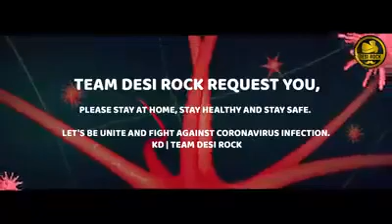Pls Karo Na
Video from Sheetal Jain